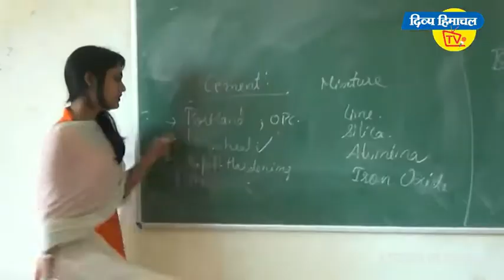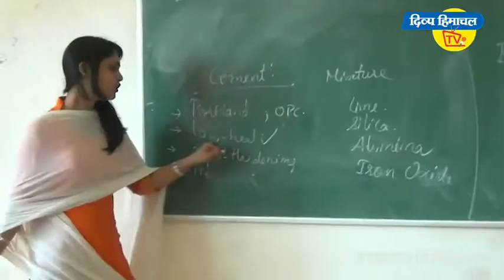बड़ा भंगाल के लिए रास्ता बहाल।